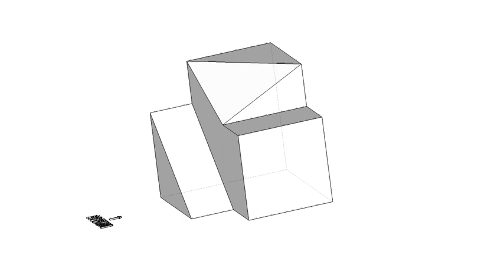育才出版測驗本第44頁第02題-等角圖展示